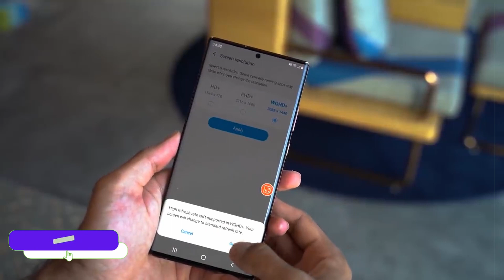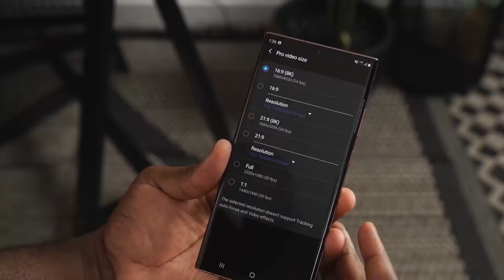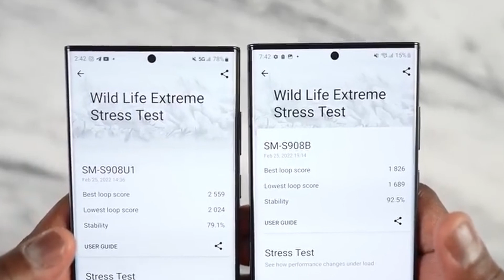Samsung Galaxy S23 Ultra - (Seriously) More Expensive?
Samsung Galaxy S23 Ultra - Price is here for the Samsung Galaxy S23 Ultra.

Samsung Galaxy S23 Ultra - S23 Ultra new camera features are coming. Galaxy S23 Ultra might not be profitable for Samsung but we are getting some good news regarding the galaxy s23 ultra.

By DKHD